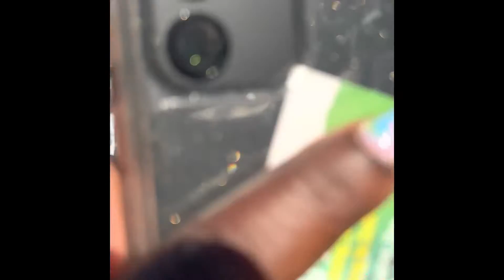The Lost Tribe- Everybody Have A Goodtime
The Rocket Edition 🚀🚀🚀